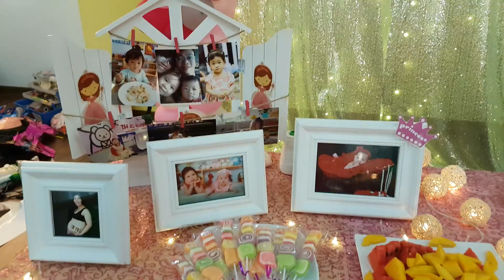Tổ chức sinh nhật trọn gói